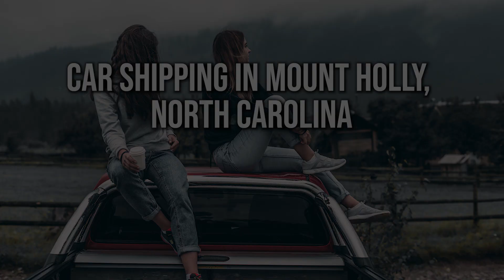Reliable Mount Holly, NC Car Shippers | Car Shipping Made Easy | Luxury Transport Services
Discover top Mount Holly, NC auto shipping companies in our must-read blog post!

If you want to find the best auto transport company in Mount Holly, NC, you have come to the right place. We are specialists in car shipping of all types, from classic to exotic, from antique to luxury. We have the skills and the tools to take care of any car shipping need.

You will be impressed by our low prices and our outstanding customer care. We are the best car movers in Mount Holly, NC, and we are eager to show it to you.